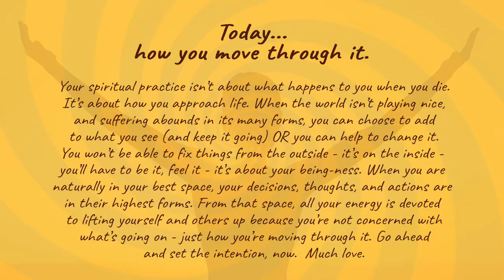Today, how you move through it.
Your spiritual practice isn’t about what happens to you when you die. It’s about how you approach life. When the world isn’t playing nice,and suffering abounds in its many forms, you can choose to add to what you see (and keep it going) OR you can help to change it. You won’t be able to fix things from the outside - it’s on the inside - you’ll have to be it, feel it - it’s about your being-ness. When you are naturally in your best space, your decisions, thoughts, and actions are in their highest forms. From that space, all your energy is devoted to lifting yourself and others up because you’re not concerned with what’s going on - just how you’re moving through it. Go ahead and set the intention, now.  Much love.